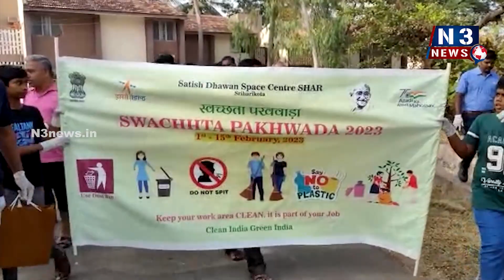ప్ర‌తీ ఒక్క‌రు ప‌రిశుభ్ర‌త పాటించాలి...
- సూళ్లూరుపేట‌ DOS కాలనీ లో స్వచ్ఛభారత్